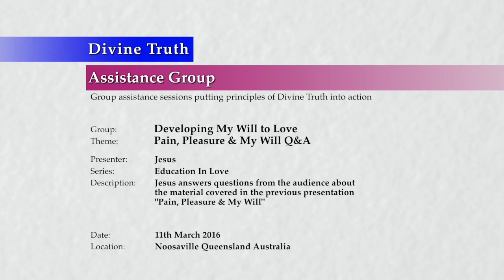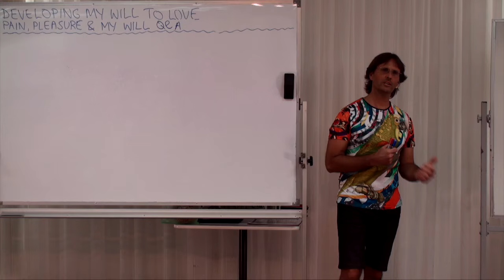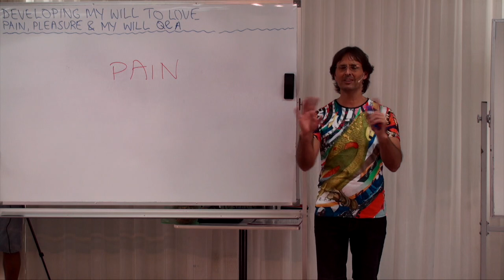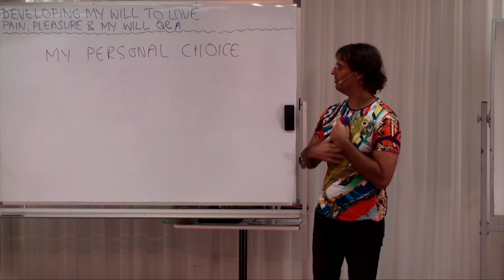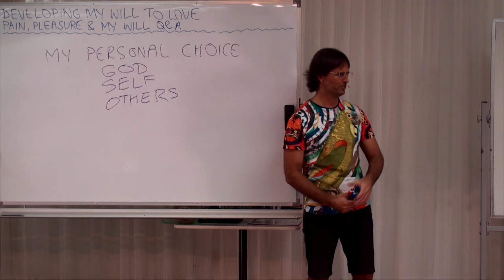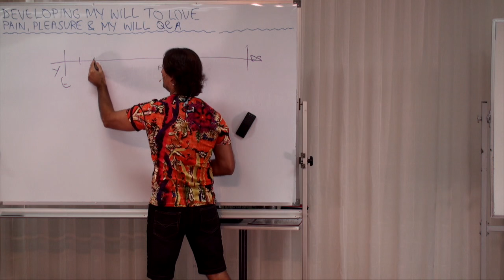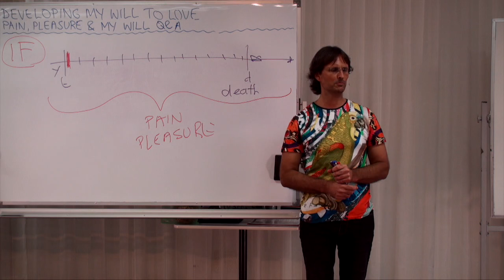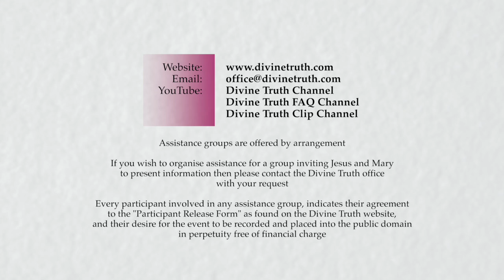20160311-1510 Pain, Pleasure & My Will Q&A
Theme: Pain, Pleasure & My Will Q&A

Jesus answers questions from the audience about the material covered in the previous presentation 'Pain, Pleasure & My Will'.

Topics include; pleasures that come from positively engaging the will to love, what helped Jesus the most when dealing with intense grief, how my heavy reliance on inspiration from another is flawed, I need to develop my own aspiration to love and drive my own change, how I do not have a long term view and am only into instant satisfaction, how problems created over time will take time to solve, God will not remove me from the results of my own creations, how I need to change my will to sin, where most of my personal pain comes from, how the choice to sin is the choice to have more pain, how I believe God is unfair in regards to pain but in reality I have full control over all of my pain and suffering, will-power versus will, a highly developed will to sin by seeking pleasure through addiction, the process of desensitizing my soul to sin, and what I can do about continuing damaging decisions and actions.

Series: Education In Love
Group: Developing My Will To Love
Session: Engage My Will To Love & Change
Presentation: 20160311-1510-AGP-JESUS Pain, Pleasure & My Will Q&A